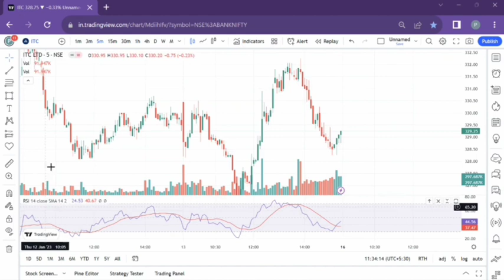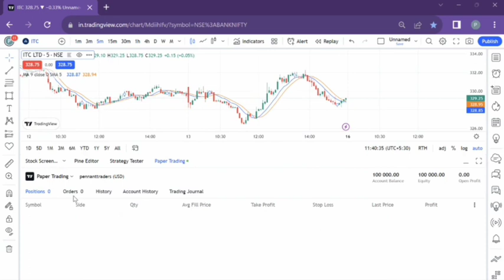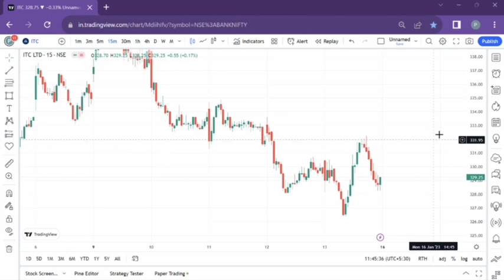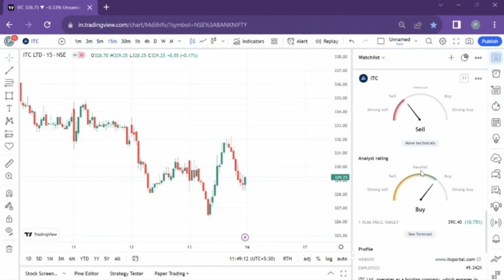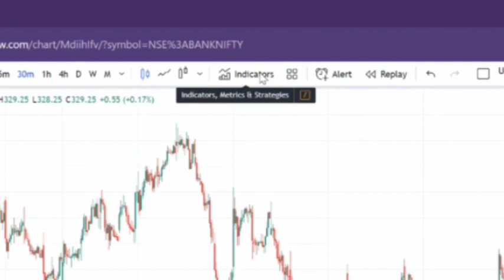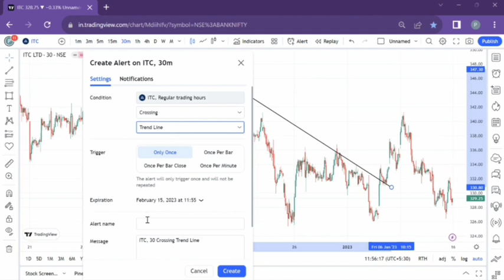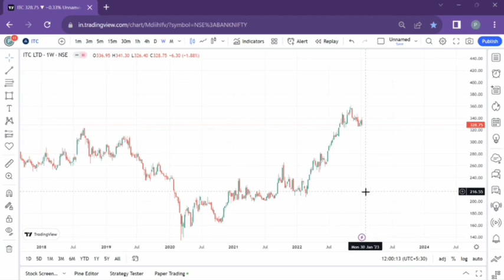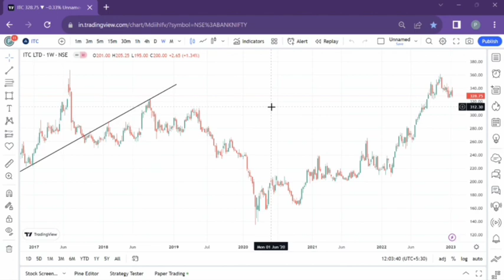Tradingview Hidden Features | tricks and Tips| தமிழில்